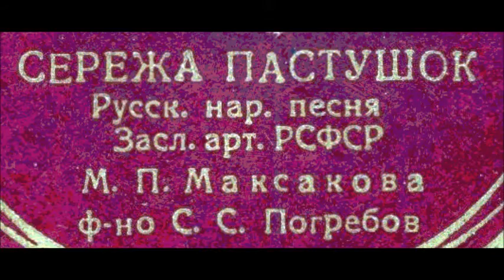Серёжа пастушок Рус нар песня в обр С Погребова Мария Максакова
1937
Ф-но - С. Погребов